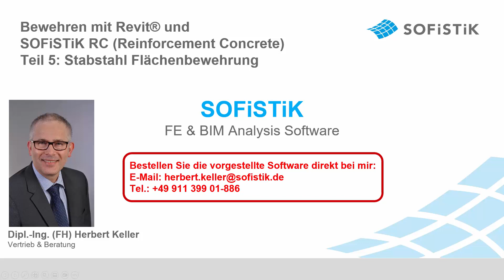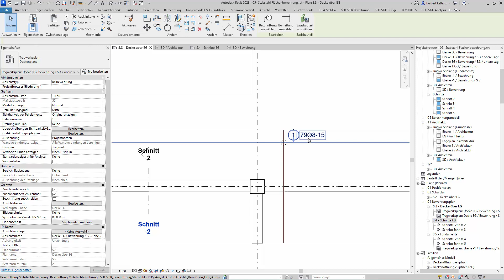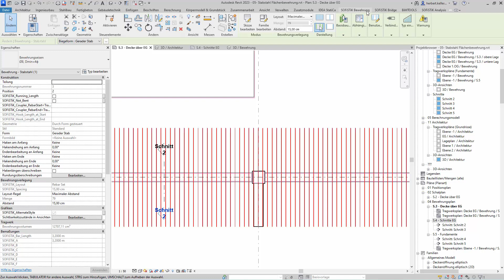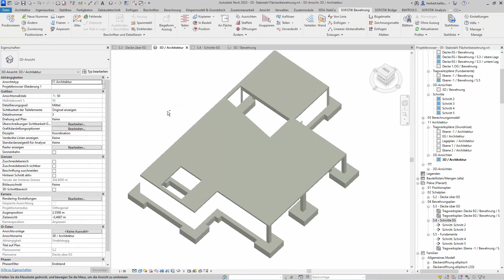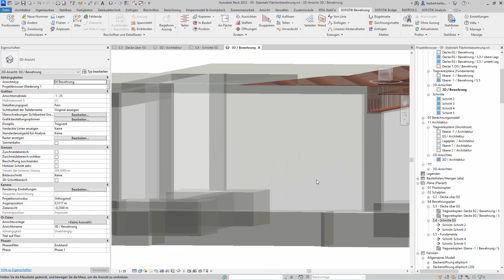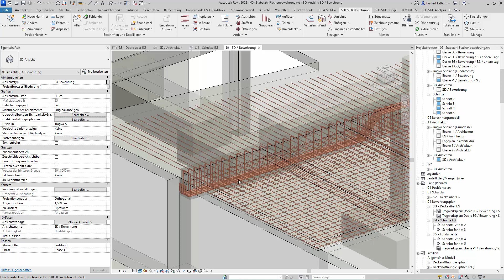Bewehren Teil 5 - Stabstahl Flächenbewehrung mit Revit und SOFiSTiK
In Teil 5 wollen wir eine Stabstahl Flächenbewehrung mit Revit und SOFiSTiK erzeugen. In diesem Beispiel wird es eine obenliegende Stützbewehrung, die quer zum Unterzug verläuft. Wir nutzen die Revit Funktion "Flächenbewehrung", zeichnen den Verlegebereich und wählen den Stabdurchmesser sowie den Stababstand. Die Beschriftung erfolgt über den SOFiSTiK Befehl "Ausblenden + Beschriften". Es wird erklärt, wie sich die Bemaßungslinie und der Beschriftungstext selektieren und positionieren lassen. Im nächsten Schritt sehen wir uns eine variable Bewehrungsverlegung an. Als Vorbereitung dafür lernen wir die SOFiSTiK Befehle "Einblenden", "Auflösen" und "Teilen" kennen. Wir ändern eine Deckenöffnung so ab, dass eine schräg verlaufende Deckenkante entsteht. Nun richten wir die Flächenbewehrung an dieser schräg verlaufenden Deckenkannte aus. Hier kommt außerdem der Befehl "Abhängigkeiten bearbeiten" zum Einsatz, damit die variabel verlegten Stäbe die gleichen Längen beibehalten. Nachdem wir die neuen Verlegebereiche wieder bemaßt und beschriftet haben, lernen wir noch die Möglichkeit kennen, mehr als einen Stab in der Beschriftung zu bemaßen. Abschließend erzeugen wir noch einen Biegeformauszug und überprüfen die Lage der Bewehrung im Schnitt und in der 3D Darstellung.